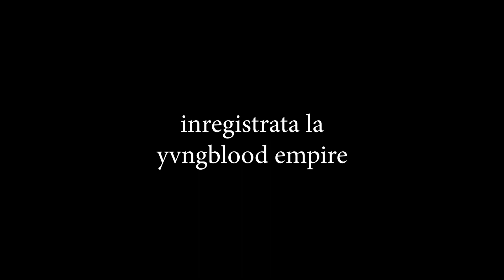Marsh x E Nake - Jales Maneles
Inregistrata la @Yvngblood Empire
Produced by petru111
Mix/Master: petru111
Text/Interpretare: E Nake/Marsh
Edit by GG$